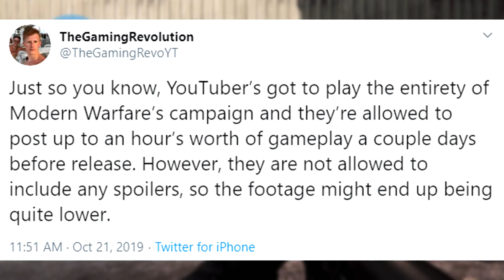EARLY MODERN WARFARE GAMEPLAY EVENT ~ Youtubers Played ENTIRE Modern Warfare CAMPAIGN EARLY!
EARLY MODERN WARFARE GAMEPLAY EVENT ~ Youtubers Played ENTIRE MW CAMPAIGN EARLY!